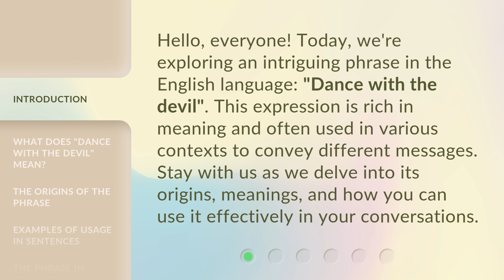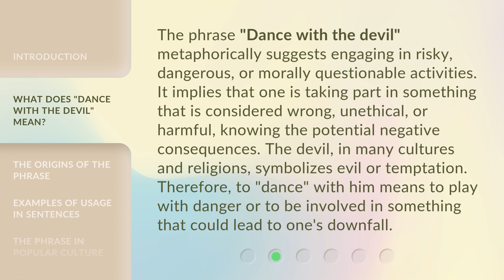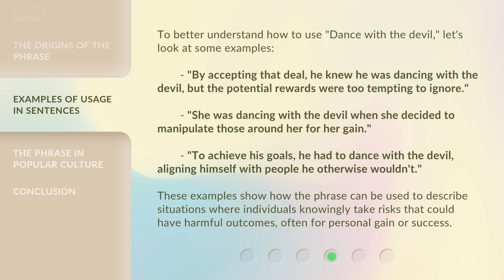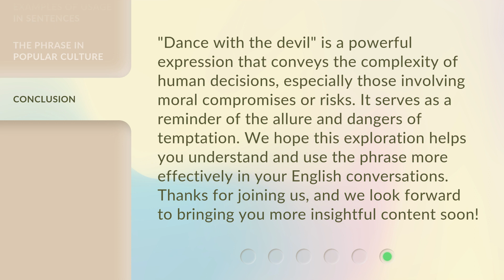Understanding "Dance with the Devil": A Deep Dive into Meanings and Usage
Decoding 'Dance with the Devil': Exploring its Meanings and Applications • Join us on a journey as we unravel the intricate meanings and versatile applications of the phrase 'Dance with the Devil'. Discover the depths of this powerful expression and how it can be used in various contexts.

00:00 • Introduction - Understanding "Dance with the Devil": A Deep Dive into Meanings and Usage
00:33 • What Does "Dance with the Devil" Mean?
01:09 • The Origins of the Phrase
01:44 • Examples of Usage in Sentences
02:24 • The Phrase in Popular Culture